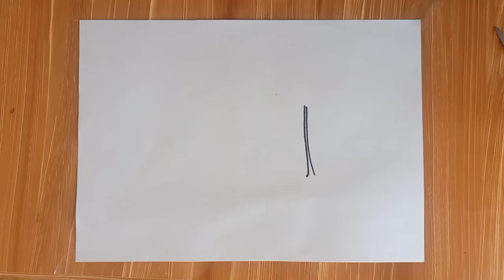How to Draw scenery step by step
របៀបដាក់ពណ៌
គំនូរគួរឱ្យស្រឡាញ់
គំនូរងាយស្រួល
គំនូរសាមញ្ញ
គូរងាយស្រួលណាស់
គំនូរសម្រាប់អ្នកចាប់ផ្តើមដំបូង
គំនូរកុមារ
គូរអ្វីដែលងាយស្រួល
អ្វីដែលត្រូវគូរ
អ្វីដែលត្រូវគូរនៅថ្ងៃនេះ
អ្វីដែលងាយស្រួលក្នុងការគូរ
How to Colour
Cute Drawings.
Easy Drawings
Simple Drawings
Kids Drawings
That is so wonderful to sharing to all of you about How to drawing every things.
i hope you will enjoyable all,

My Channel Chhinheang KH gonna to sharing some tip and video drawing tutorial to the people around the world, cut stress , enjoyable and relaxing.
We would like to this great opportunity to say  Wonderful thank for all your taking your gold time to watching to my channel and videos.